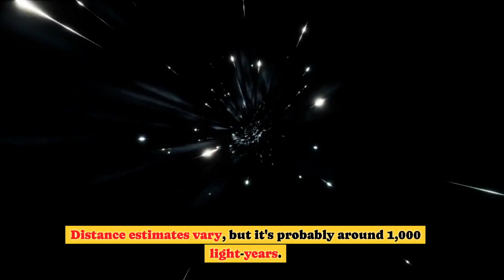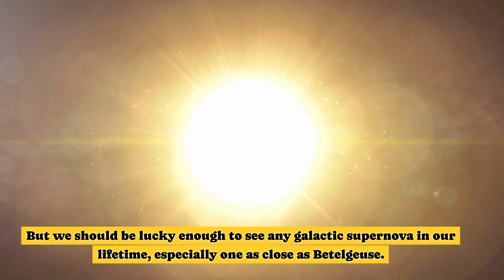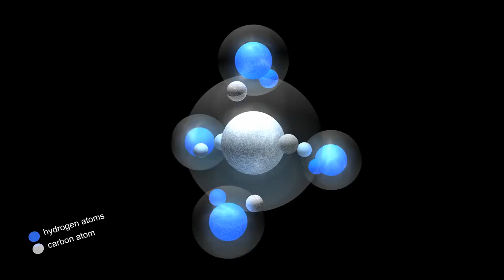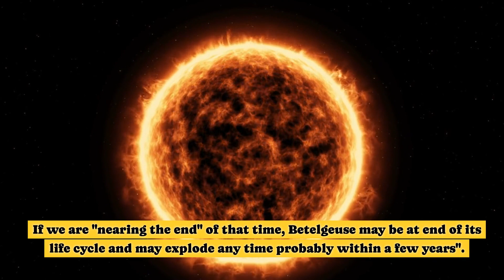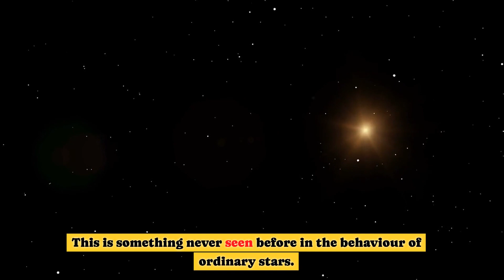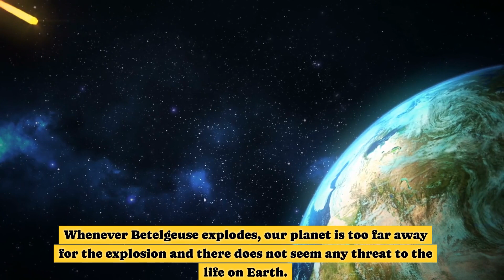Countdown begins as Betelgeuse Nears Its Final Stellar Moments I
The red supergiant star Betelgeuse has shown signs that it may be nearing the end of its life. This aging star could explode in a dazzling supernova display that would be visible from Earth. Betelgeuse is relatively close to us, only about 1000  light-years away, making it a prime candidate for being one of the closest supernovas humans have ever observed. Astronomers are on alert, keeping a close eye on Betelgeuse's fluctuating brightness and other properties that indicate a supernova may occur soon. If Betelgeuse does go supernova in our lifetimes, it will put on an unforgettable show in the night sky - a once-in-a-generation opportunity to witness the dramatic death of a massive star.